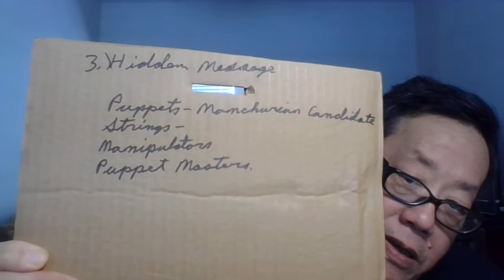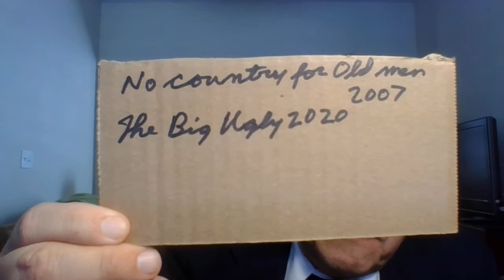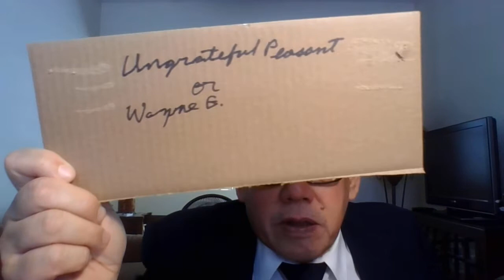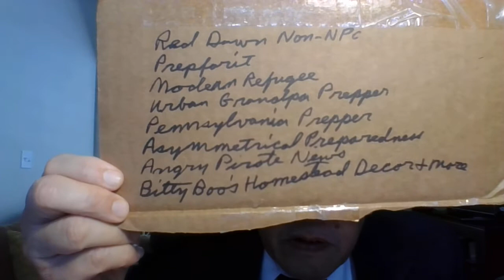Diebulfrog79: Stop L.A.R.P.ing around!!! Part 3. You are going to DIE. - RETRIBUTION.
See part 2, first. " Stop L.A.R.P. ing around!!! -You are going to prison 10 to 40
 years." To better understand the problem. Not only the Feds and State are going after L.A.R.P.ers . But now the real bad guys, the bend nose guys. Your life is now - Sh**.  RETRIBUTION  .
First, watch these fine movies.
NO COUNTRY FOR OLD MEN -2007.
THE BIG UGLY- 2020.
Also posting on face book and social media about your " take over" America. Have awaken certain agents to remove the problem. You and your family die.

If I get fifty views in first 60 minutes . I will do a naked response to Huple's cat video on "Rent and Media".

Watch three video to end, I need the watch time. Please leave a nice comment. I will reply. Stay on subject. All other comments will be delete.
Talk about Uncle Al on Social Media or fake media.
Please help your local food bank.
Have your extended family and neighbors plant a garden. Time is running out.
Please make sure your extended family and neighbors have a 30 day food supply.
Be humble.